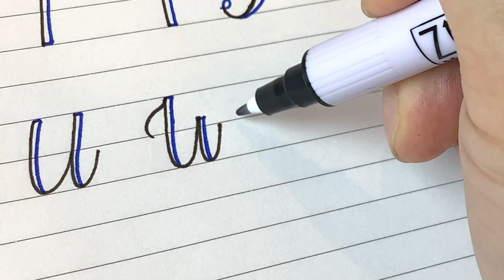모조 (가짜) 캘리그라피 영어대문자 U l Faux Calligraphy Capital Letter U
안녕하십니까 캘리튜브입니다.
오늘은 U 적어보도록 하겠습니다.
U 는 상당히 심플하고 쉬워요.
색이 다른 펜 두자루 준비해주시고 선이 그어진 노트에 쓰면 더 효과적입니다.
펜: 쿠레타케 저널&타이틀
캘리그라퍼: Gus the Calligrapher